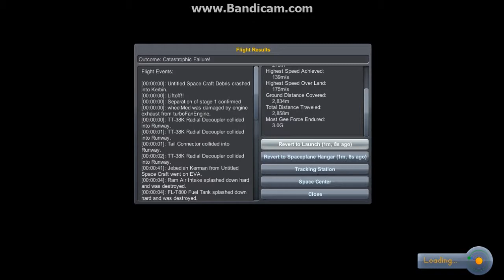Kerbal space program part 3